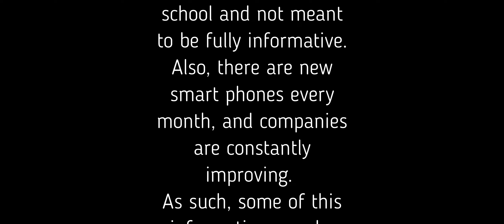iPhone Vs Android- Final Project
Final Project for Intro to Media Technology

Like I said in a previous video- I know it's not an animation. I'm working on uploading portfolio-type videos for my future job endeavors.